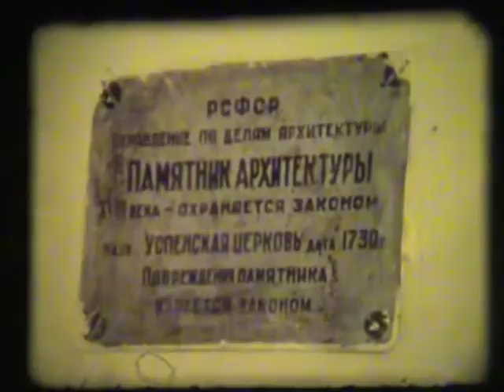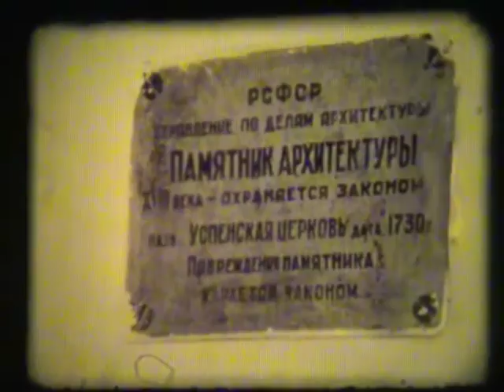ЧУХЛОМА конец 80-х годов 20 века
Оцифровано с любительской кинопленки 24 ноября 2012 года